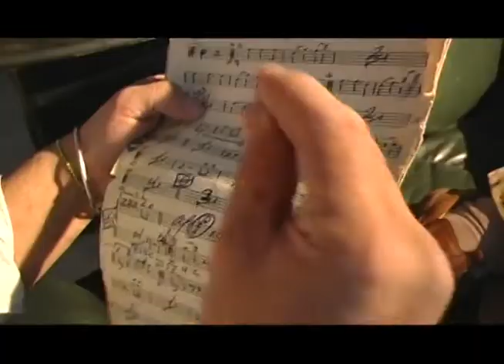FEDERICO BOOGALOO (FEDERICO JUNIOR Y SU ORQ MAGIA CARIBEÑA - OFFICIAL VIDEO REESTRENO CCS-VEN 2021)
Disponibles en las Tiendas Digitales.